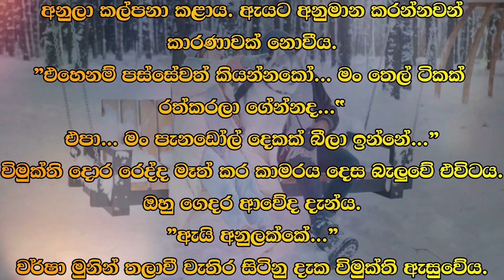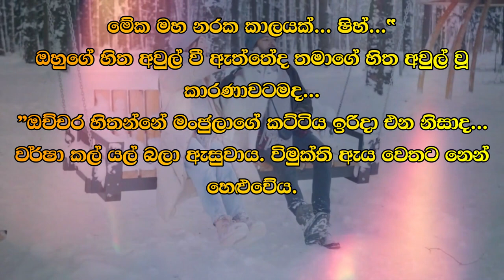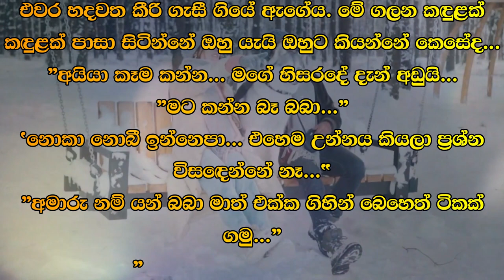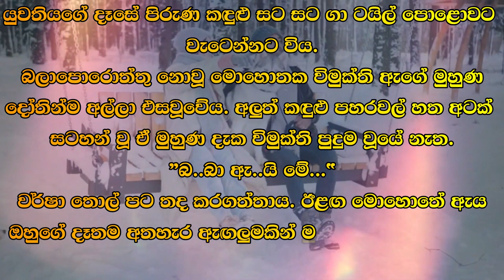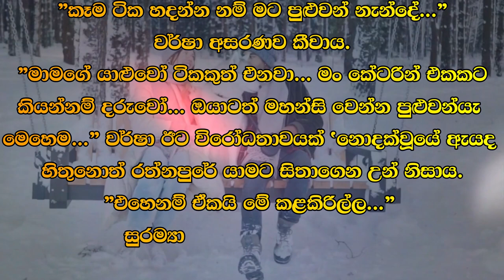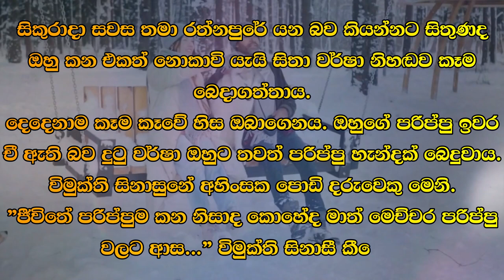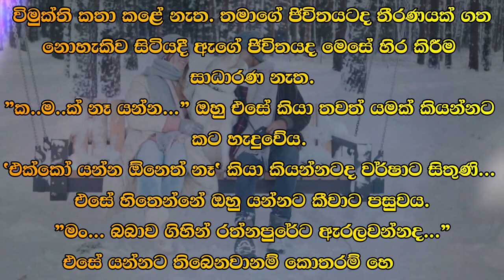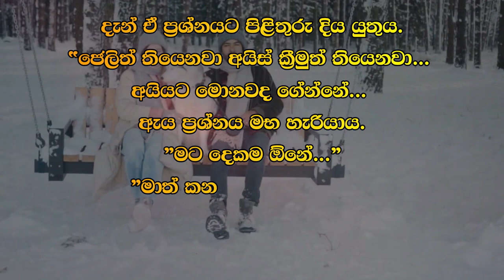❤ වර් ෂා - Warsha 66 ❤ | "ඇයි මේ.. අඬනවා නේද. අනුලා ඇසුවේ පුදුමයෙනි. | VishwaNovels | Sinhala Novels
කතාවෙන් බිඳක්: "නංගී..."
අනුලා පැමිණ වර්ෂාගේ පිට මත අත තැබුවාය.
"ඇයි මේ.. අඬනවා නේද. අනුලා ඇසුවේ පුදුමයෙනි.
“මගේ හිසරදේ වගේ අක්කේ...
"බොරු.. මේ දැන් මා එක්ක හොඳම විහිළු කර කර හිටියේ... කෝල් එක ආවට පස්සේ නේද..."
අනුලා ඉවෙන් මෙන් කීවාය.

A bit of the story: "Sister..."
Anula came and placed her hand on Varsha's back.
"Why are you crying?" Anula asked in surprise.
"Like my head sister...
"Lie.. he was just playing the best joke with me... right after the call..."
Anula said evenly.

Time Codes
0:00 - Intro
0:05 - Love Story
09:36 - End